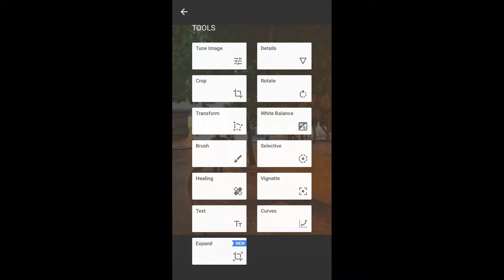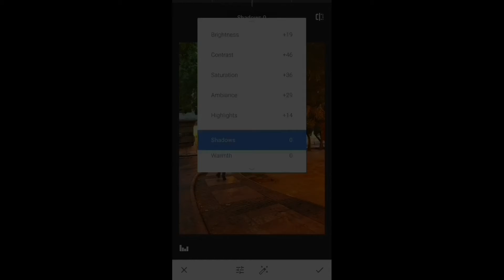07-Snapseed Rotate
السلام عليكم

سلسلة التصوير والمعالجة بالايفون

اسم التطبيق
Snapseed

التواصل الإجتماعي
My Web